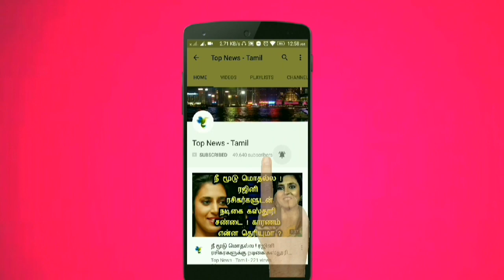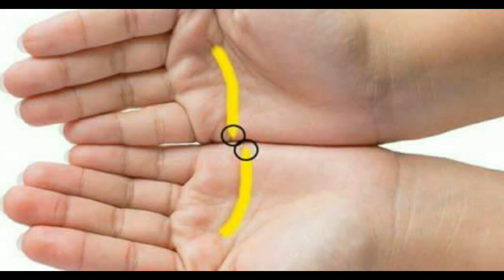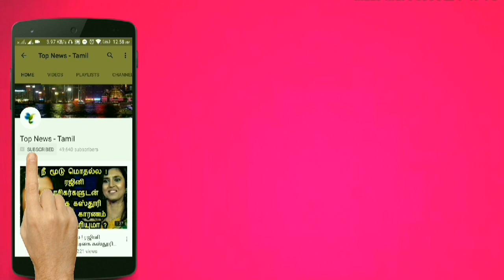உங்கள் இரு கைகளை இணைத்தால் இப்படி இருக்கானு பாருங்க ! இருந்தா நீங்க தான் அதிர்ஷ்டசாலி ! Astrology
உங்கள் இரு கைகளை இணைத்தால் இப்படி இருக்கானு பாருங்க ! இருந்தா நீங்க தான் அதிர்ஷ்டசாலி !

This video is about the astrology based on the fingerprint !